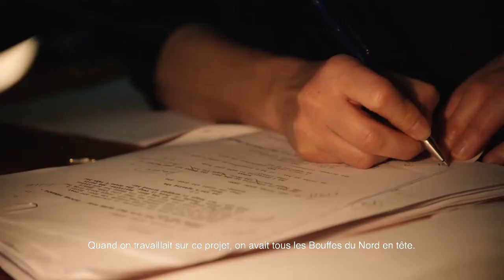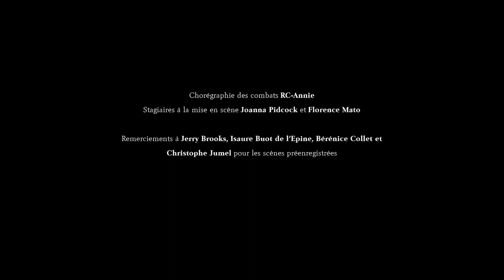THÉÂTRE DES BOUFFES DU NORD / KATIE MITCHELL La Maladie de la mort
La maladie de la mort
Katie Mitchell regisseert 'live cinema' gebaseerd op een broeierige roman van Marguerite Duras.